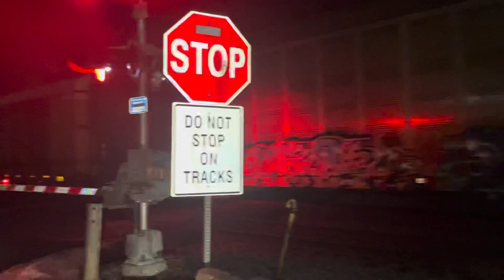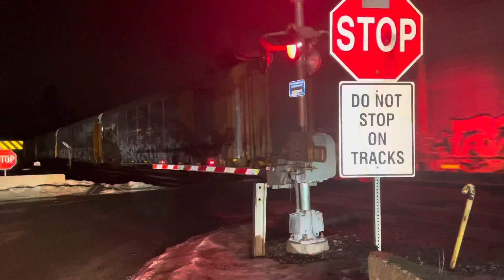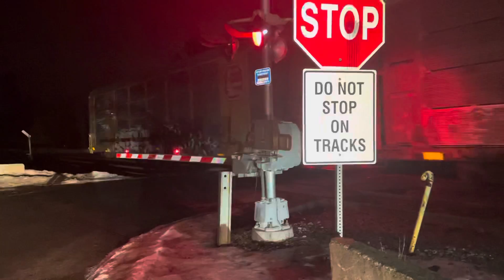PAS ED-9 goes through Patterson Road Shirley last night